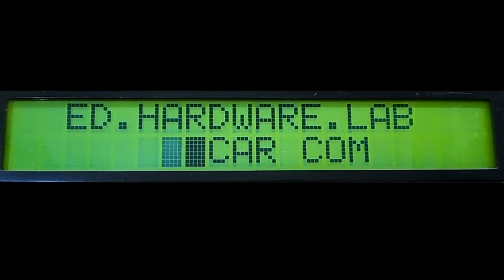Consertos Vintage 007 - Sharp tape-deck RT-31 - parte 02 - #0125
Apresento um Sharp tape-deck RT-31 (parte 2).

Refeito as soldas das placas e troca dos capacitores eletrolíticos.

Deixem seus comentários que responderei com prazer.

Aceito sugestões, que serão analisadas e podem se tornar tema para futuros vídeos.

Se você tem AdBlock, por favor deixe-o pausado.